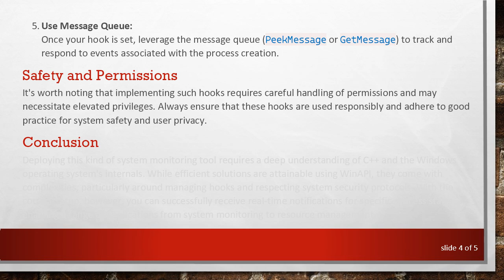Monitoring Windows Processes: Get Notified When a Specific Process Starts in C++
Summary: Learn how to monitor Windows processes in C++ and get notified when a specific process, like xyz.exe, starts using WinAPI and techniques such as hooks.

If you've ever needed to be alerted when a specific process starts on a Windows machine, especially while developing in C++, you're in luck. The Windows API (WinAPI) provides a potent suite of tools that allow developers to monitor system processes effectively. In this post, we'll discuss a method to achieve real-time notifications when a particular executable, such as xyz.exe, begins its execution.

Monitoring Processes with WinAPI

Windows API provides several functions that can be employed to monitor process activity. The key to effectively tracking when a certain process starts is hooking into the right part of the process creation lifecycle.

Setting Up a Process Monitor

To detect when a specific process is initiated, you may need to hook into the system to observe process creation. One of the most effective ways to do this in C++ is by creating a system-wide hook. Here's a simplified guideline on how you might set this up:

Open a Snapshot of Processes:
Use the CreateToolhelp32Snapshot function to take a snapshot of all processes in the system. This will be your starting point to know which processes are currently running.

Iterate Through Processes:
Iterate over the process snapshots using Process32First and Process32Next functions to query each process's details.

Identify the Target Process:
Check if the process name matches your target, e.g., xyz.exe. If it matches, you can then execute your notification logic.

Create a Hook for Real-Time Monitoring:
To receive notifications in real-time when a process is started, consider setting up a system-wide hook with the SetWindowsHookEx function. This requires more advanced techniques and considerations like proper hook procedures which are automatically called by the system when a process starts.

Use Message Queue:
Once your hook is set, leverage the message queue (PeekMessage or GetMessage) to track and respond to events associated with the process creation.

Safety and Permissions

It's worth noting that implementing such hooks requires careful handling of permissions and may necessitate elevated privileges. Always ensure that these hooks are used responsibly and adhere to good practice for system safety and user privacy.

Conclusion

Deploying this kind of system monitoring tool requires a deep understanding of C++ and the Windows operating system's internals. While efficient solutions are attainable using WinAPI, they come with complexities, particularly around managing hooks and respecting system security protocols. With the correct setup, however, you can successfully receive real-time notifications for specific process starts, enabling a range of applications from system monitoring to resource management.

By harnessing the power of WinAPI and effectively using system hooks, developers can create robust monitoring solutions tailored to their needs. Remember to consider the security and ethical implications when monitoring processes on any system.